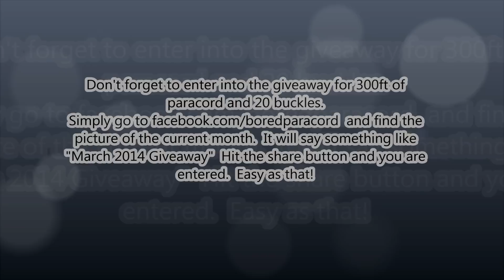How to Add 3 Colors to the Basic Solomon Paracord Survival Bracelet - Bored?Paracord!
✅☑️Check out my Paracord Superstore☑️✅ - Over 400 Colors of paracord, tools, books, buckles and clips.